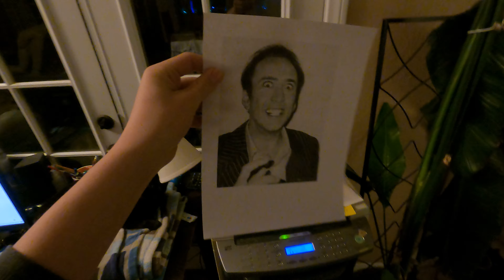Image class MF4350d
camran